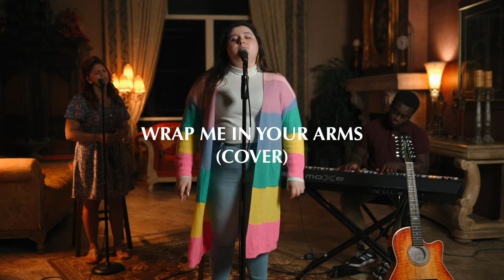Wrap Me In Your Arms/ Envuelveme En Ti (Cover)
English Version Written by Michael Gungor
Spanish Version Written by Freddy Rodriguez
Here is the first video from my 3 part worship sessions "All For His Glory"
I pray that you are blessed by this worship!
If you feel to sow and give into my ministry, you can do so here!
English Written By: Michael Gungor
Spanish Written By: Freddy Rodriguez